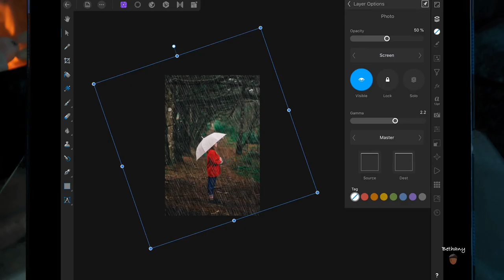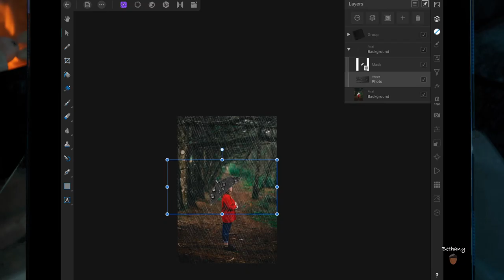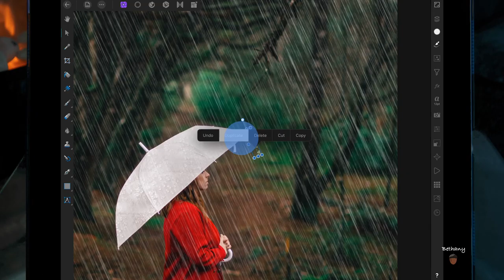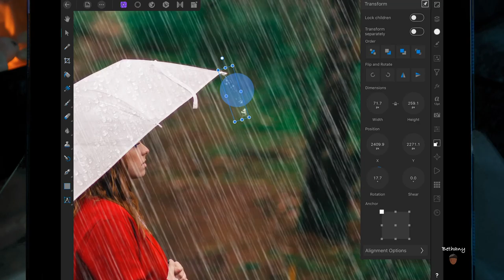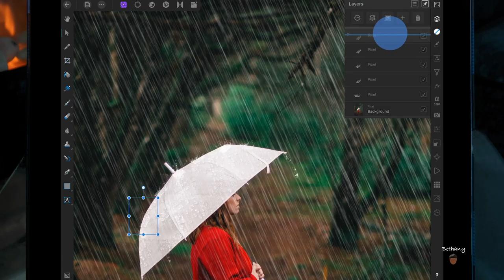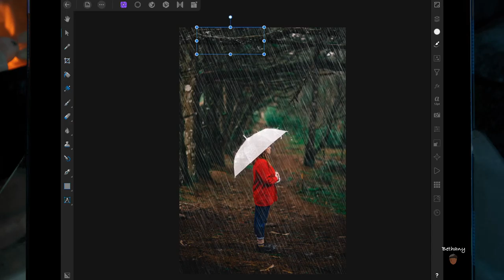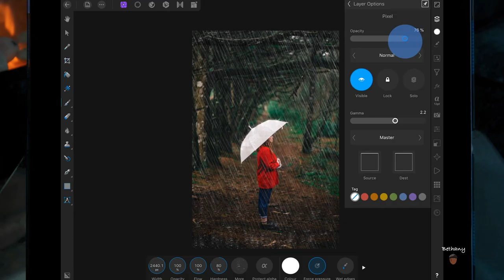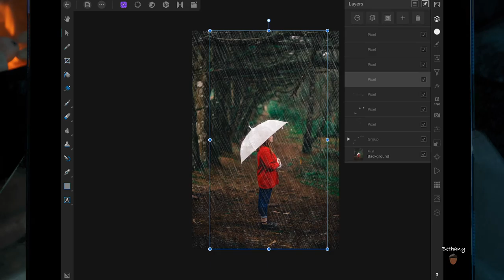Rain Effect - Affinity Photo iPad Pro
Songs